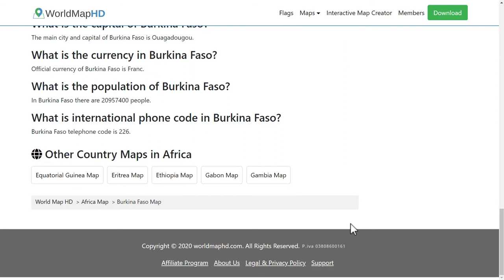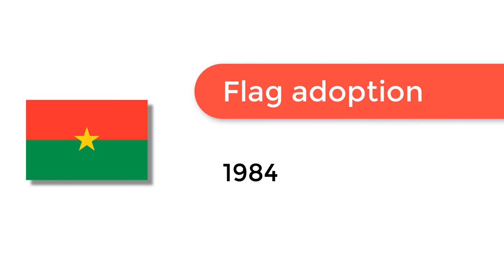Flag of Burkina Faso - 🌍 How to Draw the Burkina Faso Flag - SVG Vector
- Flag of Burkina Faso: Check out how to draw the flag of Burkina Faso. Let’s discover how to draw the national flag of Burkina Faso in a few minutes. Discover the national flags of all the countries in the world.